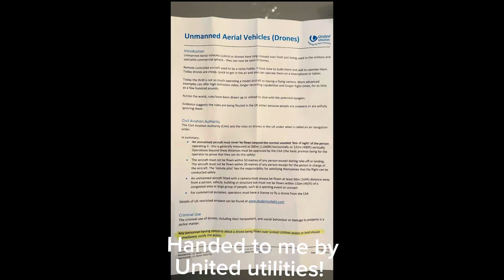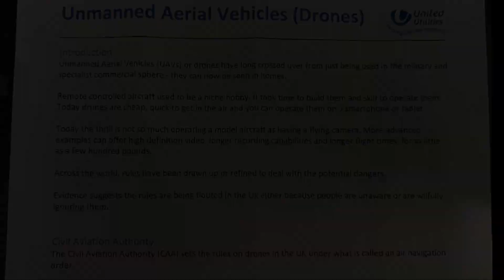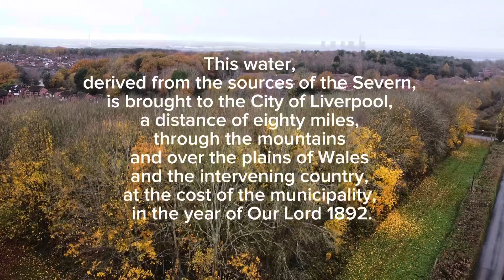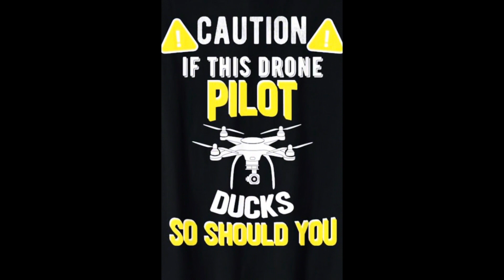notallowed | They must notify the police immediately! Drone flight over Norton water tower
Dji mini flight footage at Norton water tower, an impressive 130+ year structure, 30 metres tall ! Whilst there I was approached by an employee of United utilities ,  and told no drones are to be flown over the grounds or they would have to notify the police, I was handed a letter confirming this as you will see in the video.
I was flying a sub 250g drone from public Flying no higher than 60 metres within VLOS , leave your comments as to what you think about that? I managed to get some great footage which I hope you enjoy!